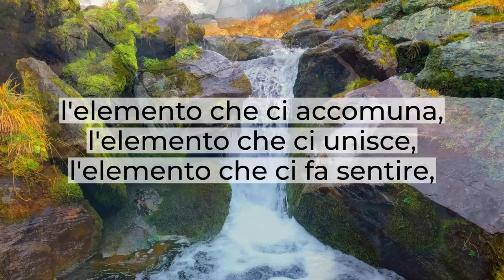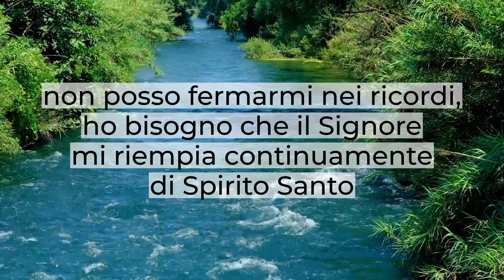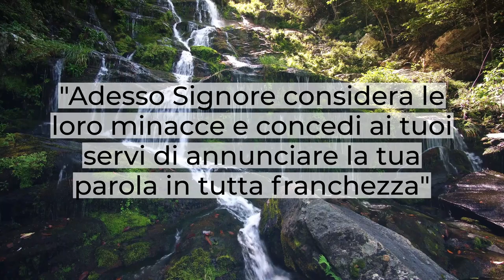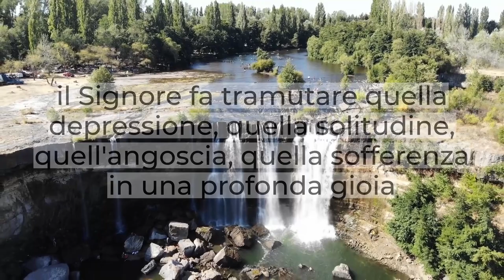"La preghiera" - Breve Riflessione - Atti 4:23-32 - Daniele Ramunno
C'è bisogno che torniamo alla preghiera comunitaria, c'è bisogno che raggiungiamo il pari consentimento.
Ai tempi di oggi essere d'accordo con qualcuno è letteralmente un miracolo; i coniugi sono in disaccordo, i figli con i genitori ed i genitori con i figli, sul posto di lavoro, nella nostra società.
 La cosa terribile è trovare questo disaccordo in chiesa, tra i credenti quando invece ci deve essere piena armonia, pieno accordo presso il popolo di Dio.
L'elemento che ci accomuna, l'elemento che ci unisce, l'elemento che ci fa sentire, ci fa vivere il pari consentimento è proprio la preghiera.
Dobbiamo pregare, dobbiamo sentire questa necessità!
Hai la possibilità di mettere a posto i tuoi conti con l'Eterno hai la possibilità di avere accesso alla vita eterna proprio questa mattina se solo apri il tuo cuore se solo metti da parte quelli che sono i tuoi dubbi, quelle che sono le tue tante cose da fare.
Perché non preghi il Signore?
Gesù è lo stesso ieri, oggi ed in eterno e Gesù oggi battezza con il fuoco e con lo Spirito Santo e allora cos'è che manca dal poter ricevere questa benedizione?
Forse semplicemente la preghiera, forse semplicemente il bisogno di incontrarsi con i fratelli per pregare perché non possiamo fermarci ai ricordi, non possiamo fermarci a quello che è accaduto 1 mese fa, 2 anni fa, 10 anni fa.
Non possiamo fermarci nei ricordi, abbiamo bisogno che il Signore ci riempia continuamente di Spirito Santo.
"Adesso Signore considera le loro minacce e concedi ai tuoi servi di annunciare la tua parola in tutta franchezza".
Questa è la preghiera, vogliamo vedere la gloria di Dio?
Vogliamo vedere battesimi nello Spirito Santo?
Vogliamo vedere guarigioni, segni che accompagnano la predicazione della parola di Dio?
Prendiamoci questo impegno accada quel che accada: ci getteranno nella fossa dei leoni, ci getteranno nella fornace ardente, ci sbatteranno in prigione saremo incatenati, saremo maltrattati, ma nessuno ci potrà togliere la libertà di pregare.
Investiamo il tempo nella preghiera, dopo la preghiera il Signore benedice, il Signore salva, il Signore converte, il Signore battezza con il Suo Santo Spirito, il Signore cambia il cuore,  il Signore fa tramutare quella depressione, quella solitudine, quell'angoscia, quella sofferenza in una profonda gioia.